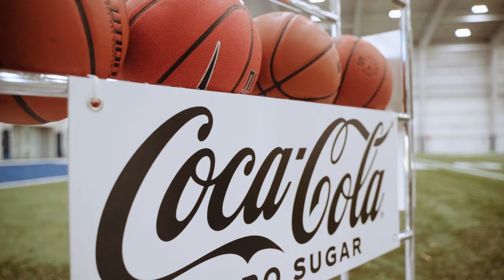Horse'n Around | EJ Speed vs. Mo Alie-Cox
Bragging rights are on the line as EJ Speed and VCU Basketball's very own Mo Alie-Cox square off in a battle of HORSE, presented by @Coca-Cola.